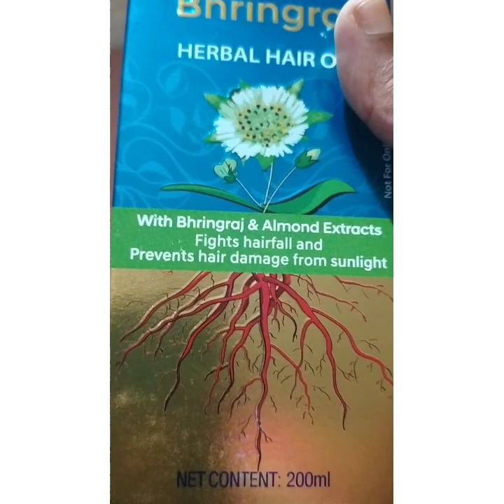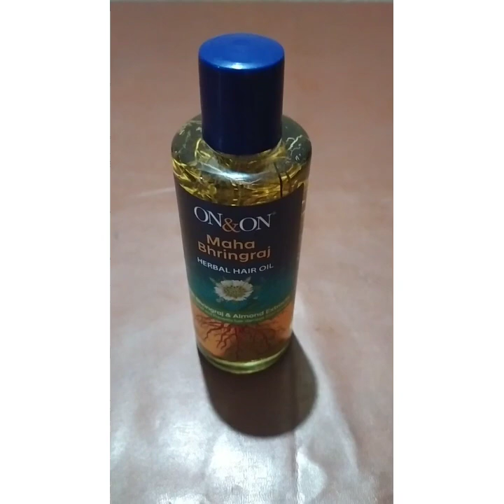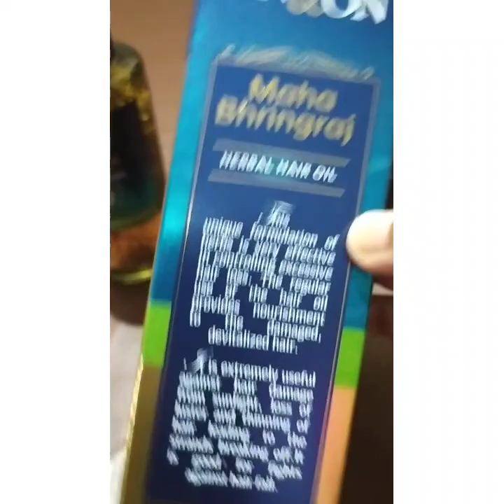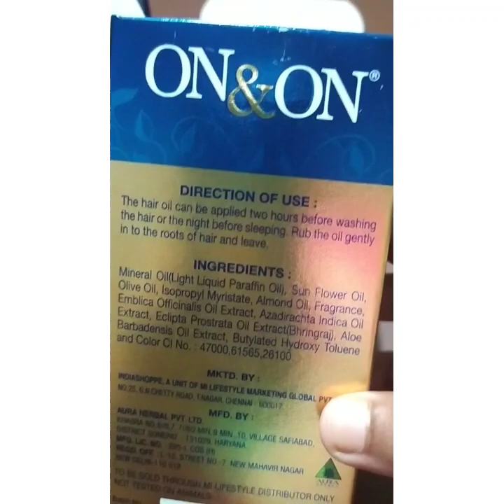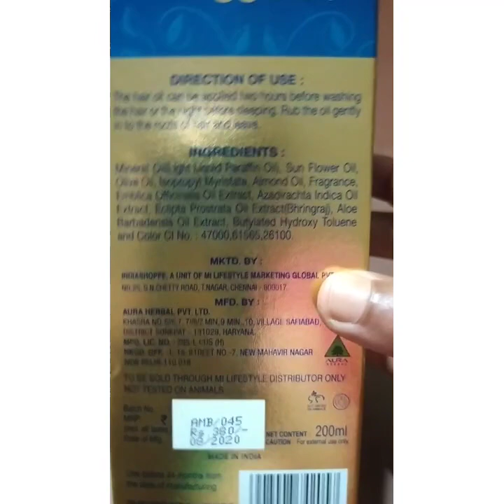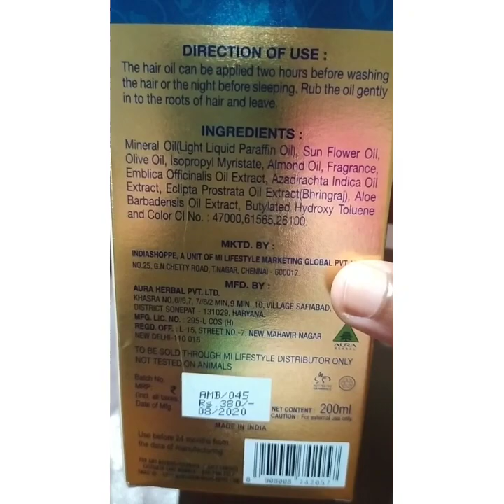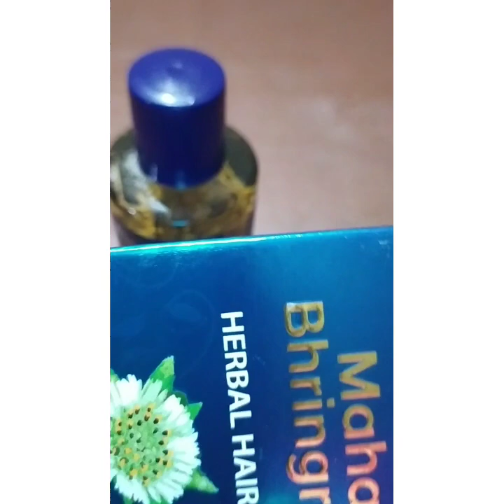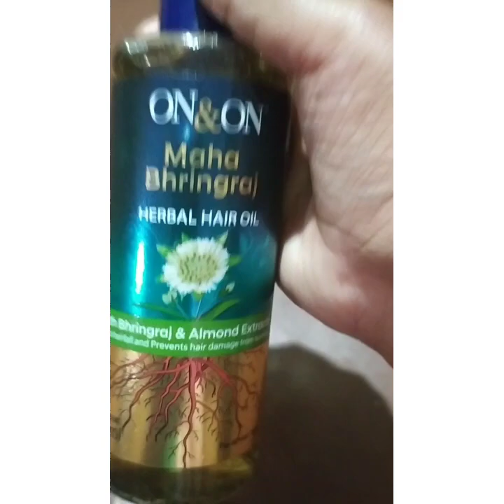On and on maha bhringraj herbal hair oil review/ On & On maha Bhingraj Herbal hair oil full demo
Bhringraj hair oil, Hair oil that contains roots, Maha bhringraj hair oil, On and on bhringraj hair oil

Agar aapne mare pahale video nahe dakhi ha to nicha daya hua link me ja k dakh sakta hai aur video accha laga ho to please

Join me on Telegram For Products with Real Pics

mahabhringraj plant mahabhringraj shampoo mahabhringraj oil for hair growth mahabhringraj hair oil results mahabhringraj hair oil review mahabhringraj tel kaisa hai mahabhringraj oil how to use
youTube Trend